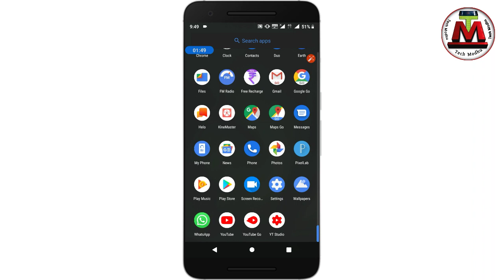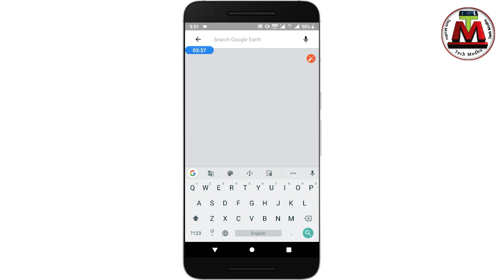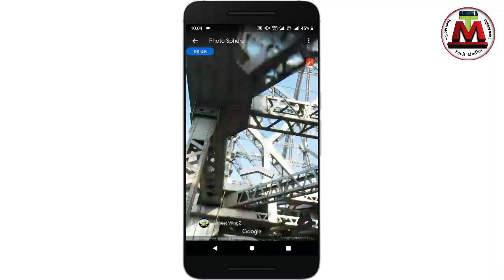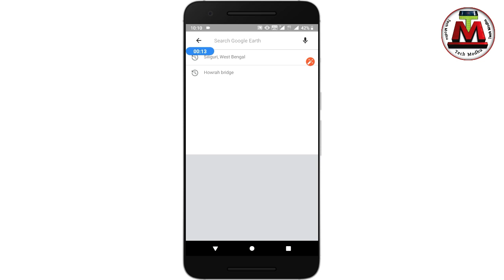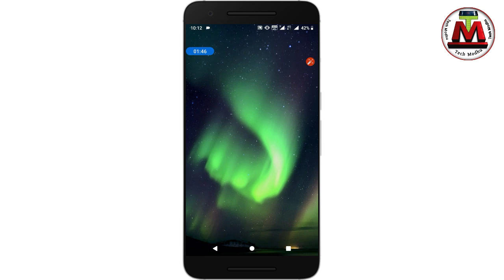ফোন থেকে দেখে নিন নিজের গ্রামের ঘরবাড়ি এবং রাস্তাঘাট Earth satellite view live Bangla Tech Modhu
How to Use Google Earth and satellite view live home and village Bangla tutorial Tech Modhu YouTube channels